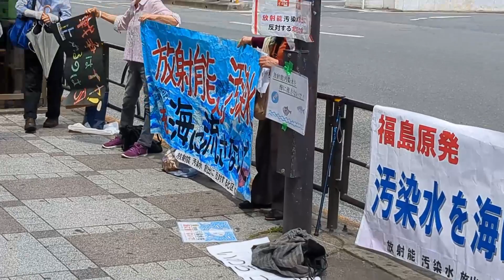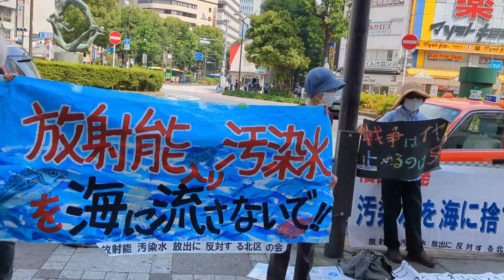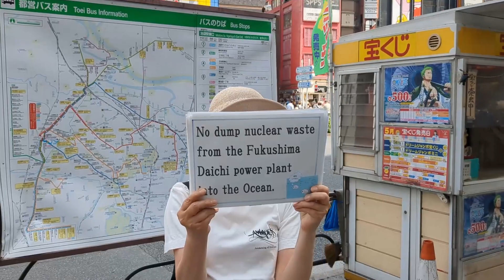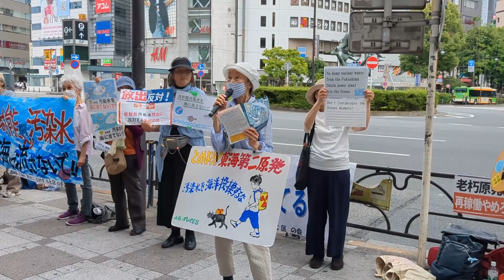「流すな！！放射能 汚染水」スタンディング＠池袋 2023/05/21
00:00 歌と演奏「メッセージ」
01:39 開始あいさつ 司会
04:05 菅首相2021年4/13汚染水海洋放出閣議決定～放出は今年7月～8月か 発言者１
06:54 歌と演奏「原発はいらない」（石原みゆき 作詞・作曲 Adapt.笠木透)
11:00 実行直前 汚染水放出 汚染水の現状 発言者２
13:54 事故から12年 海洋放出止めなければならない 発言者３
15:58「処理水」ではなく「汚染水」 発言者４
17:17 日比谷野音集会の報告～替え歌「海」
20:42 政府・東電宣伝「トリチウムに問題なし」は本当か？発言者５
31:21 原発事故から12年～声を上げなくてはいけない 発言者６
37:27 歌と演奏「水に流すな」
42:10 閉会あいさつ

場所　JR池袋駅　東口　西武デパート前

政府・東電は「関係者の理解なしにはいかなる処分もしない」と約束したにもかかわらず
、夏までに汚染水を海洋放出すると決めています。
これ以上海を汚すな！！　福島の漁業者、全国漁業組合も「断固反対」しています。
東京池袋からも反対の声をあげていきましょう！
リレートークや　歌などでアピールします。ご参加ください。
（雨天の場合6月4日(日)に順延）

呼びかけ団体：流すな!!汚染水集会　実行委員会